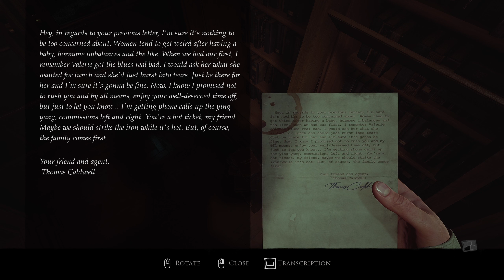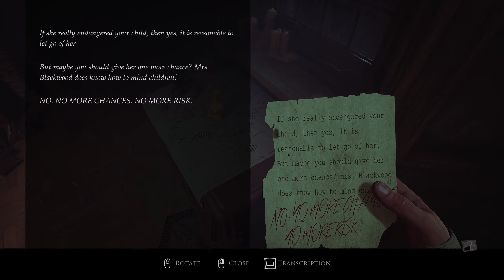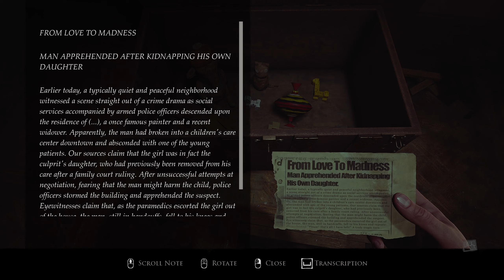Damn these dolls! - Layers of Fear (Remake) | Episode 10 [Blind playthrough]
Layers of Fear is developed by Bloober Team in cooperation with Anshar Studios